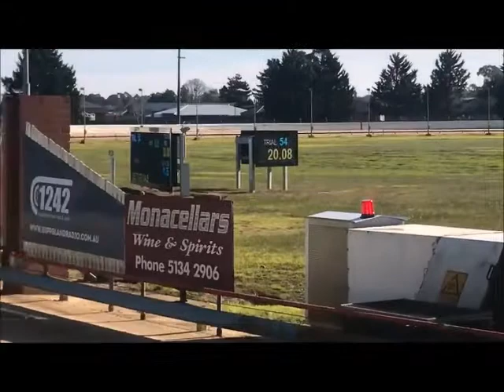RUBBLE handslip @ Sale 26th June 2018